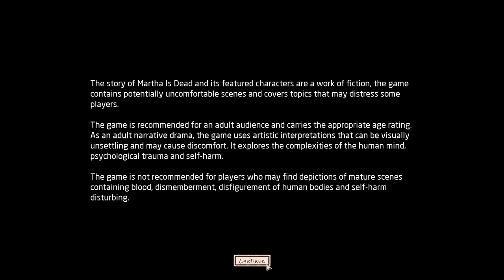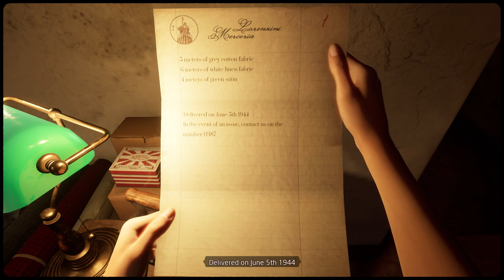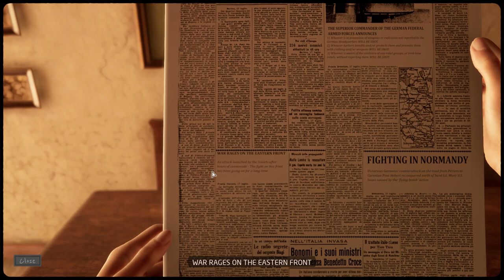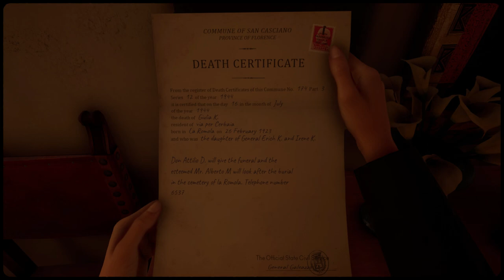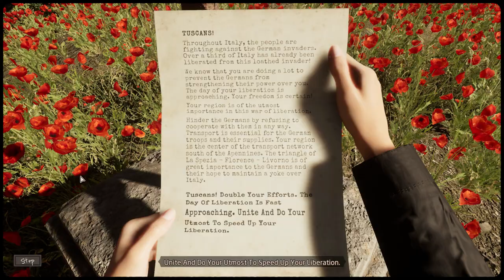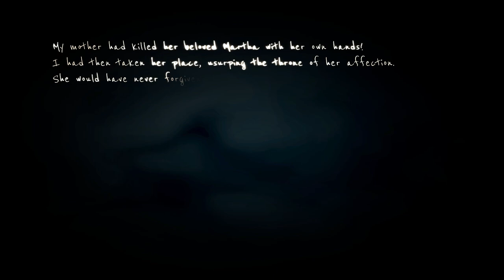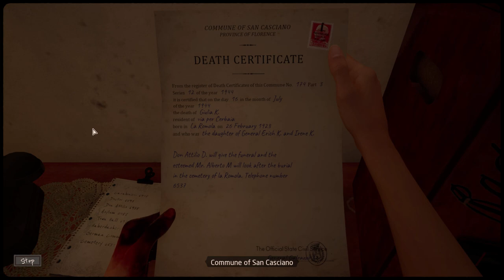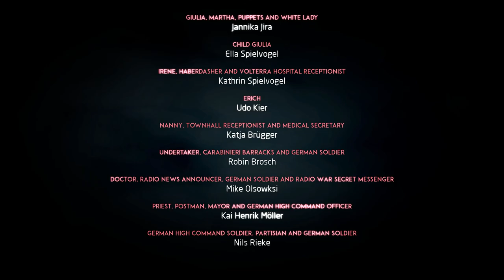MARTHA IS DEAD FULL GAME Complete walkthrough gameplay - No commentary (PC)